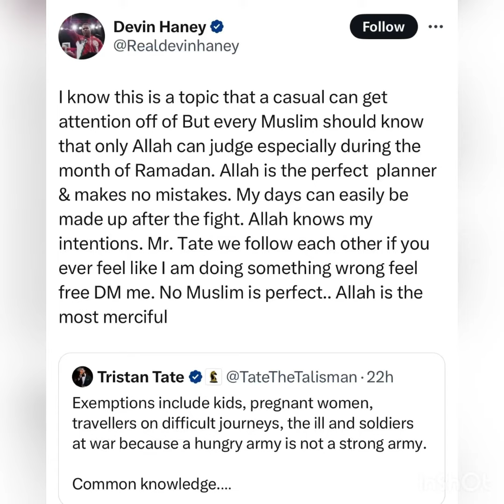Alhamdulillāh Tristan Tate defends Devin Haney on not fasting in Ramadhān for boxing fight